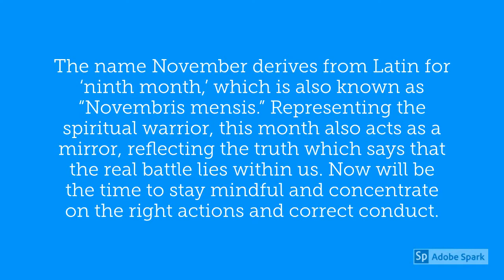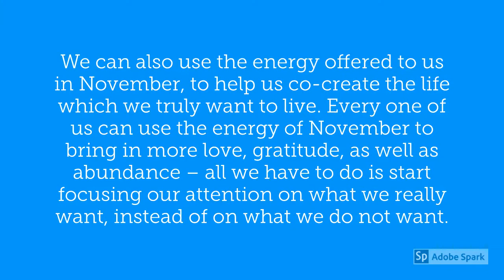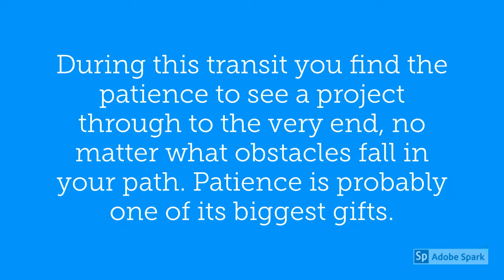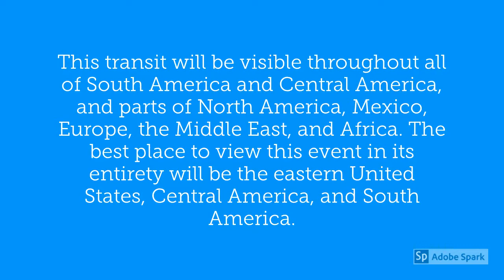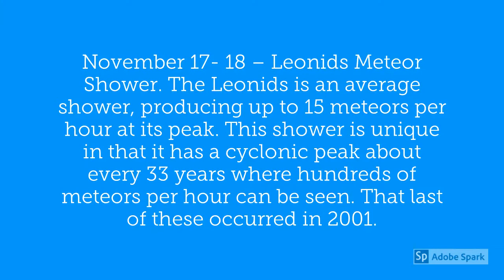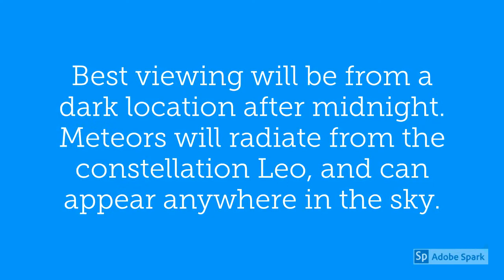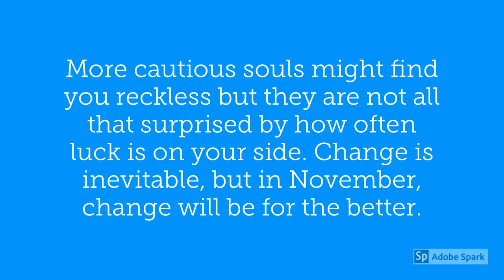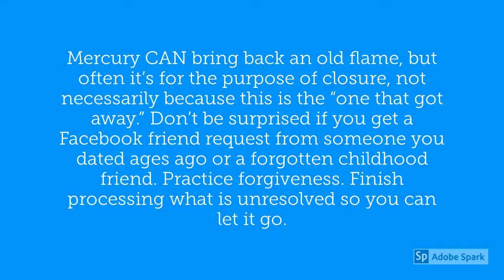November 2019 Sagittarius Horoscope